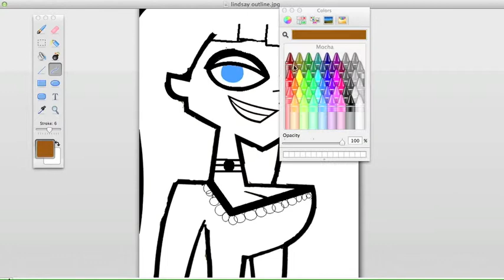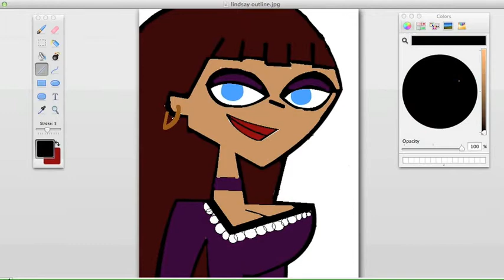Behind the Scenes= Dark Lindsay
Day 2 of my Halloween Special!!!